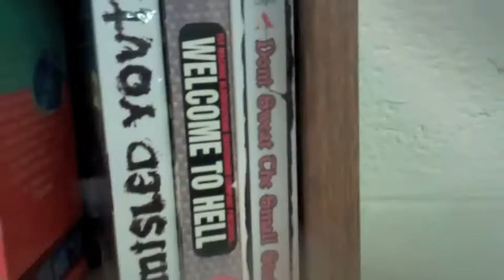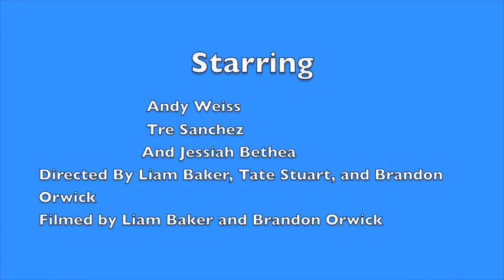Launch Documentary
A film by Liam Baker, Tate Stuart, and Brandon Orwick.